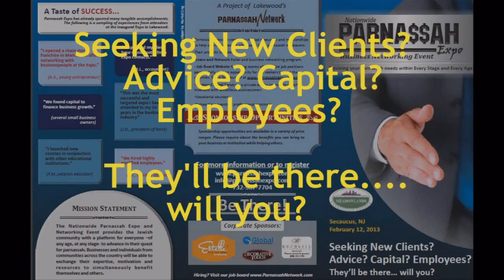Rabbi Paysach Krohn Endorses The Parnassah Expo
Rabbi Paysach J. Krohn, a noted mohel, author and lecturer comments on the importance of endorsing the event which will take place on February 12, 2013 at the Meadowlands Exposition Center.